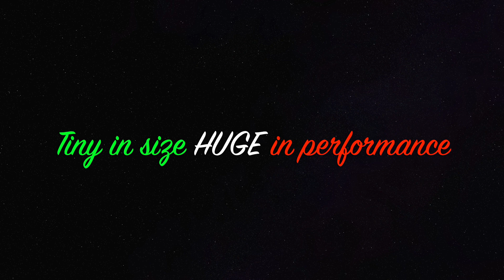UCM F U ICU812 Delux Racer